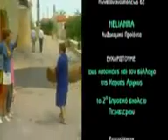ΤΟ ΚΑΦΕ ΤΗΣ ΧΑΡΑΣ ΕΠΕΙΣΟΔΙΟ 2 144 X 192